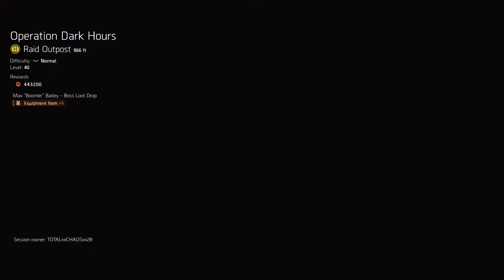Division 2 Dark Hours